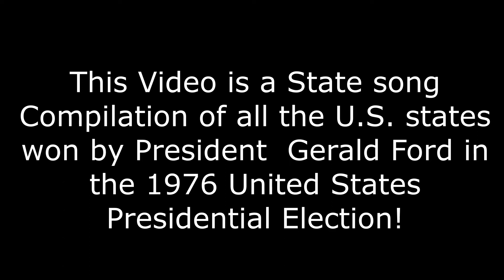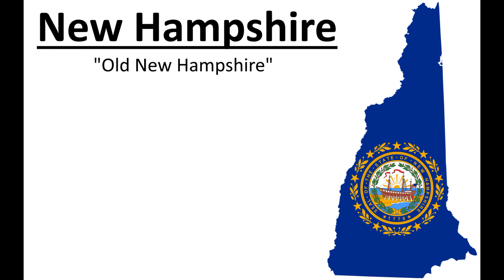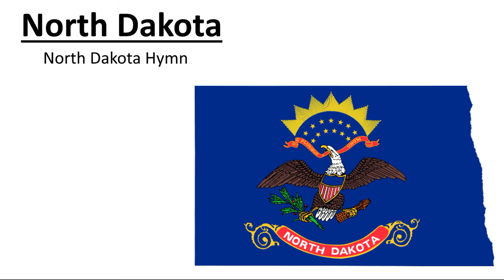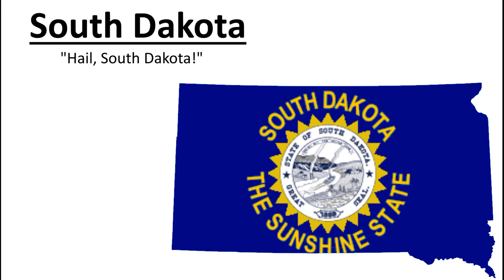State Songs of the US States won by Gerald Ford